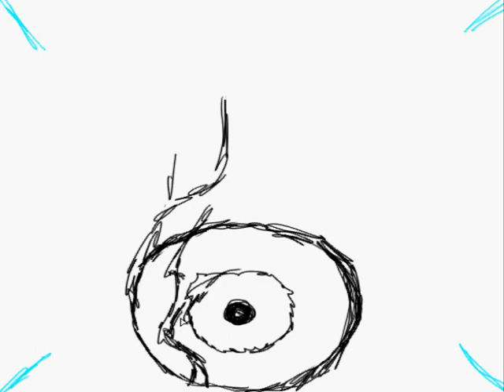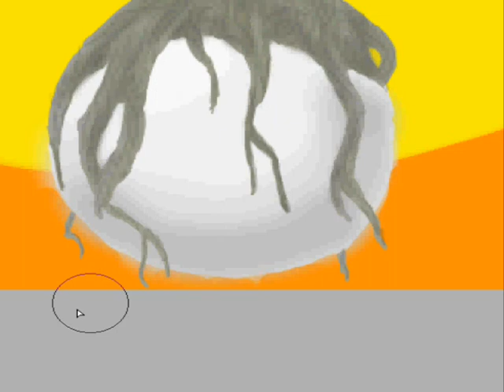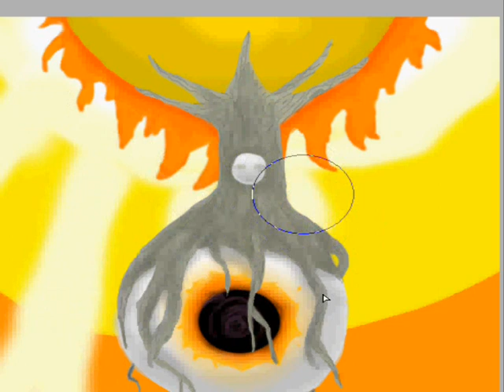Tree of Life Speed Painting by Frank Heiler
"Lateralus" by Tool.

Sorry about the quality of the video, and how it's warped, I'll at least fix the warp next time, wrong size video xD